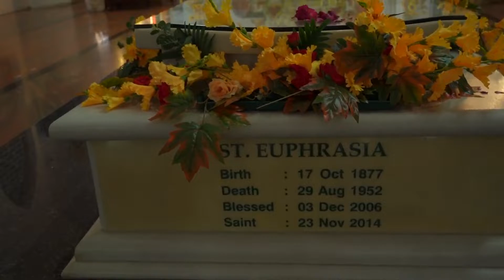വിശുദ്ധ എവുപ്രാസ്യമ്മയുടെ ഊട്ടുതിരുന്നാൾ ആശംസകൾ | Fr. Raphael Vadakkan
Windel Media, Ollur, Thrissur